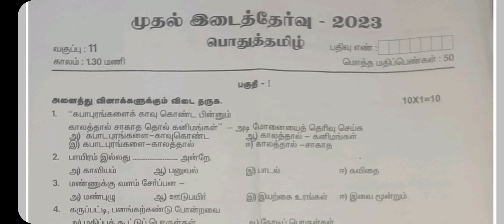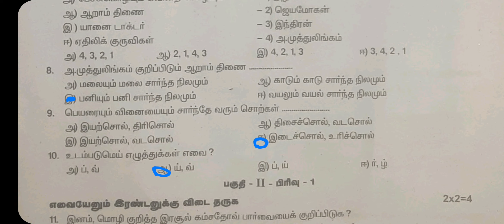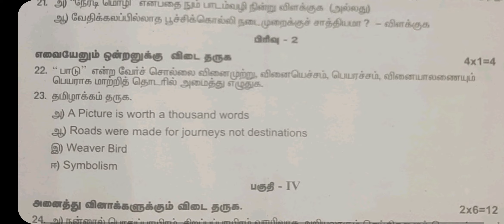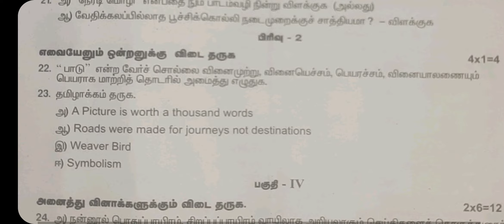11th Tamil - First Mid term Question 2023 | Original Question paper | Answer key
11th Tamil - First Mid term Question 2023 | Original Question paper | Dindigul